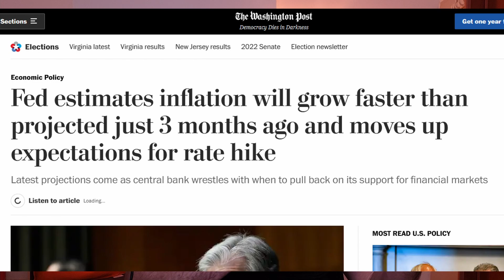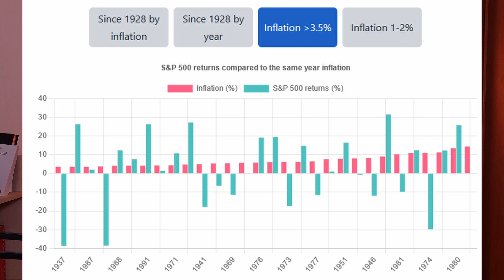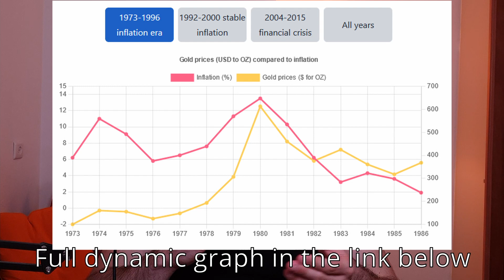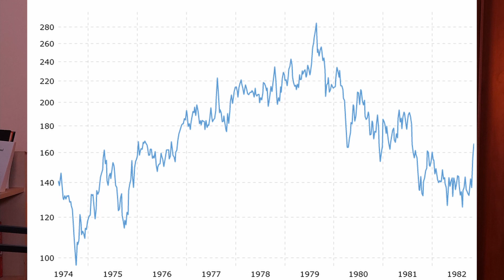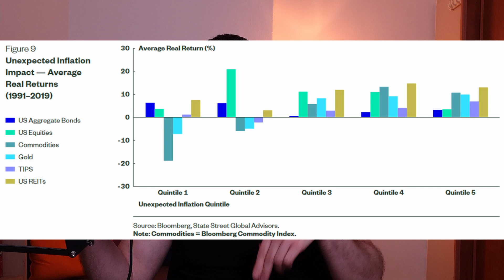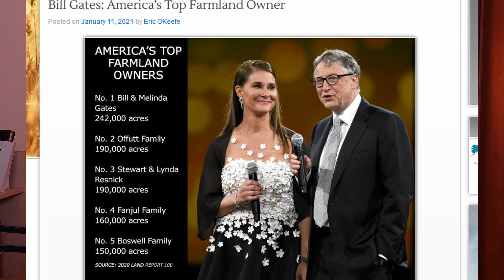Best investments against inflation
Inflation is coming, what are the best investments to hedge against inflation based on historical data?
Gold, Commodities, Real estate & REITs and more, are all covered in detail and with an explanation of why each is working best in an inflationary environment.